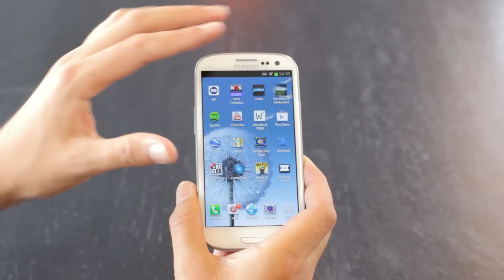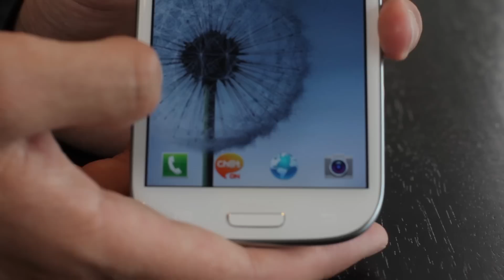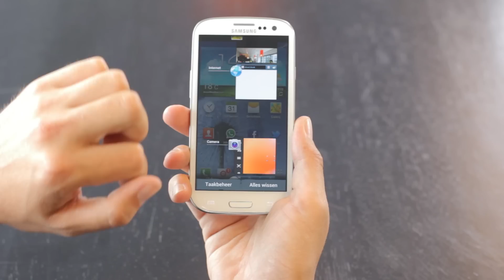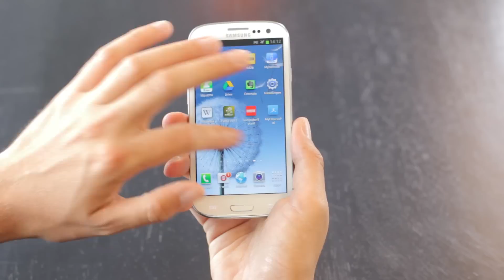Computer!Totaal - Feature Friday: Samsung Galaxy S III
In deze Feature Friday bespreken Robert en Alex de Galaxy S III van Samsung. Het betreft hier de opvolger van de zeer succesvolle Galaxy S II, dus de verwachtingen zijn logischerwijs hooggespannen. Weet de Galaxy S III op alle punten te overtuigen?